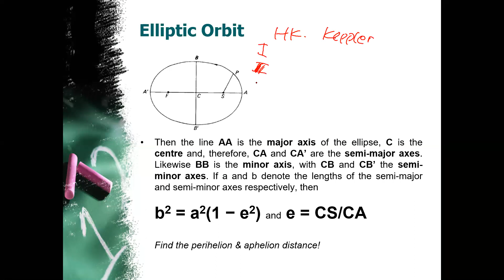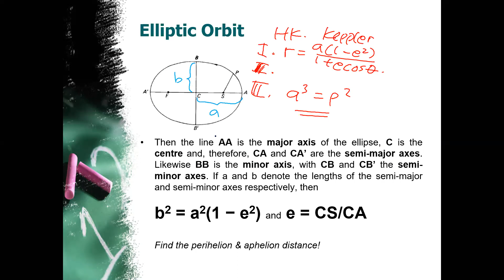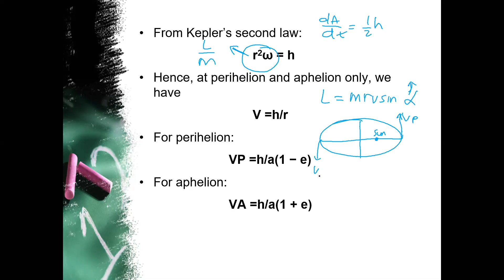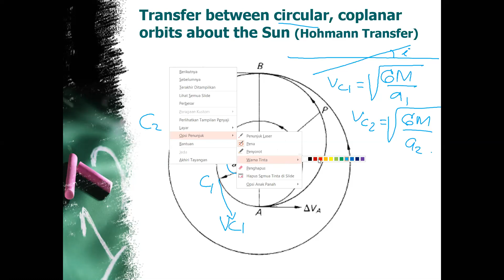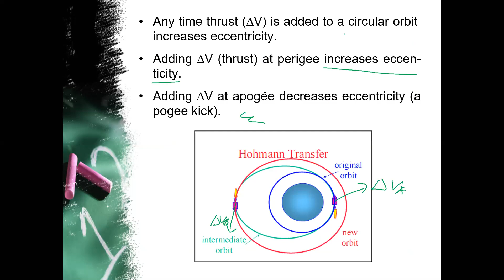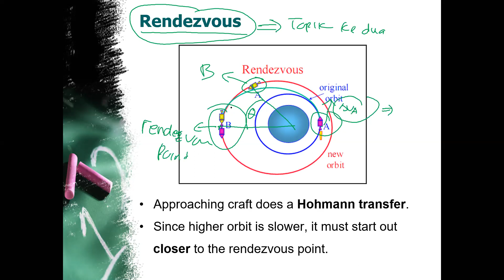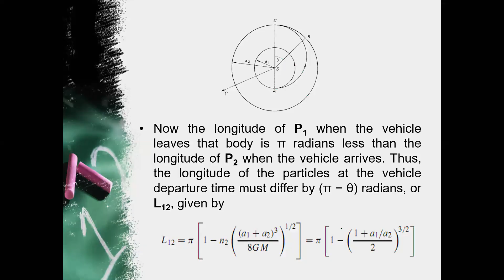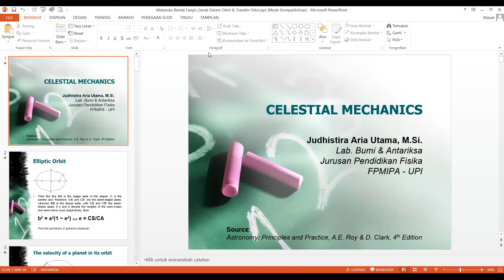PELATIHAN KSN SMA BIDANG ASTRONOMI (Transfer Orbit) (Supercamp Online SMA POSI 2020)